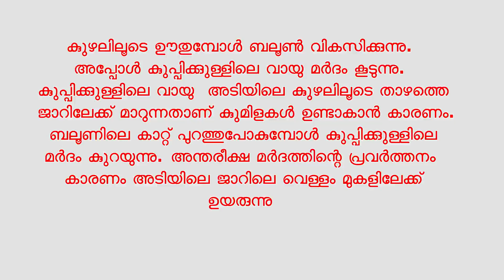ബലൂണും പ്ളാസ്റ്റിക് കുുപ്പിയും കൊണ്ടൊരു വാട്ടര്‍ പമ്പ് Water pump out of Balloon and plastic jar